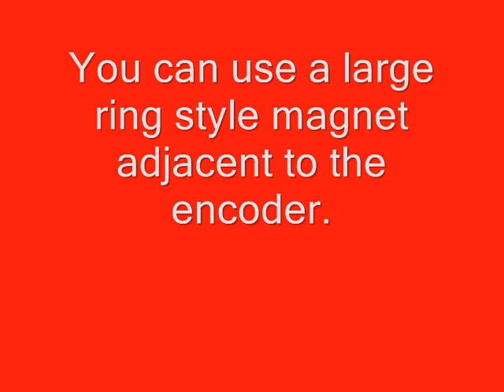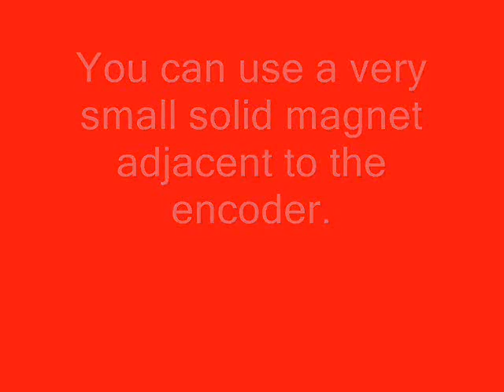Joral Devices Noncontact Rotary Encoder (8M)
Joral Devices has developed a new type of rotary encoder that is non-contact to the measuring surface and is able to compensate for large degrees of mechanical misalignment.  The product, patent pending, is called the Hockey Puck Encoder.  It has no shaft or bearings so the problems of drag, endplay, corrosion, side loading, and push-out have been eliminated.  Installation involves mounting a magnet on the rotating shaft and then locating the Hockey Puck in proximity to the magnet.  Precise mounting is not required, as it will tolerate changes in distance, centering and planer tilt.  This is also important as wear and tear takes its toll on the mechanical components of the machine.  The non-contact aspect means the vibration and shock from the mechanics are not transmitted directly to the electronics in the encoder.  This new device promises to change the way encoders are used in rough applications.